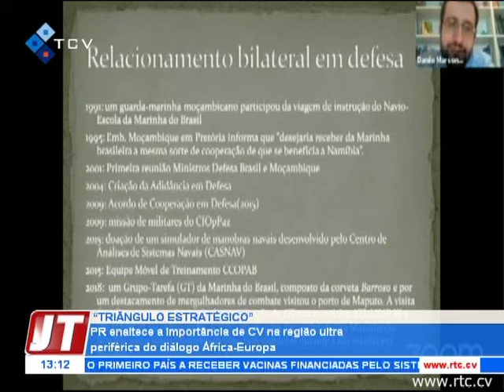PR enaltece a importância de CV na região ultra periférica do diálogo África-Europa